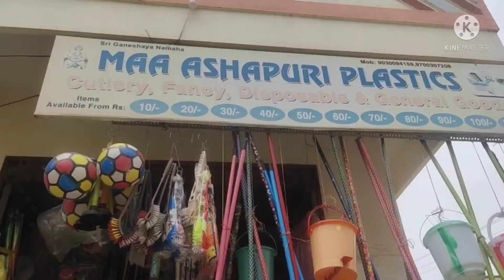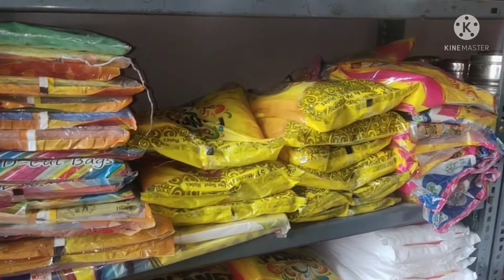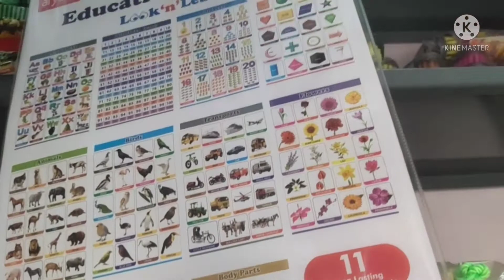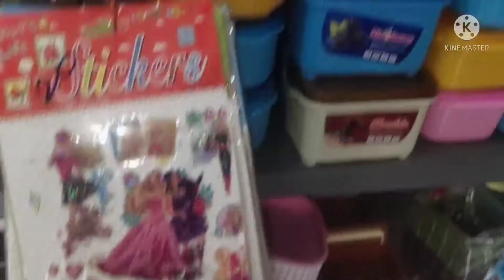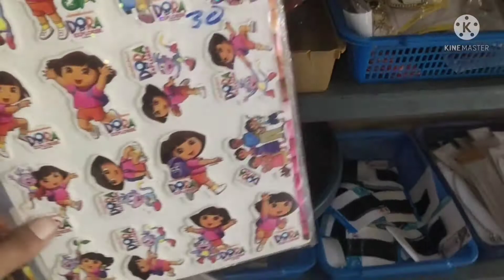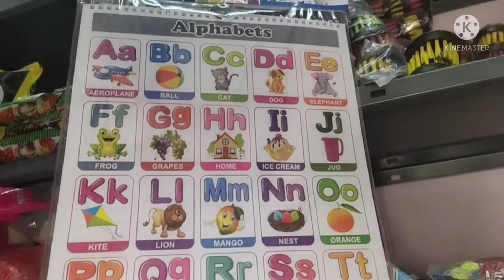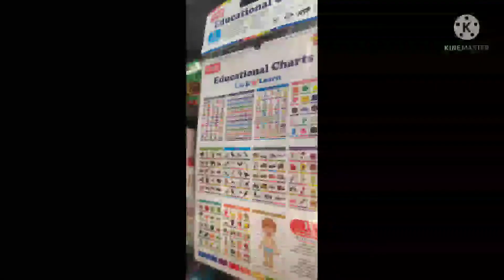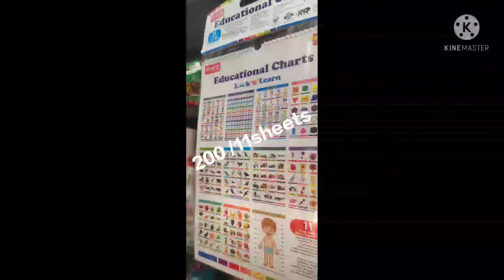chinabazer items||plastic items||starts from 10/- to-200/- any items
China items#plastic items#bowls#dolls